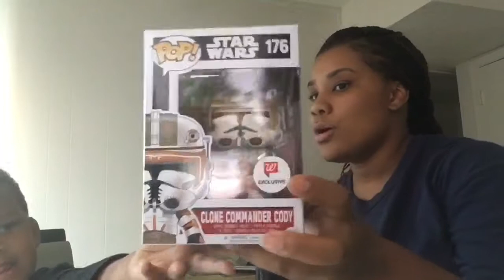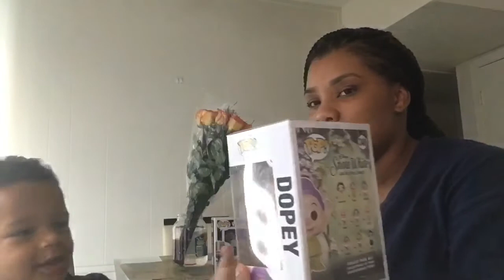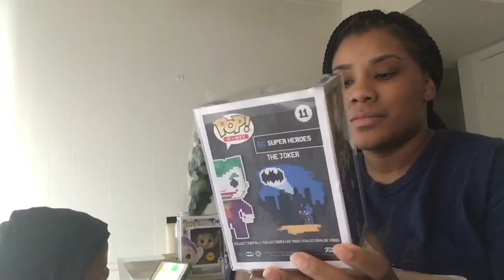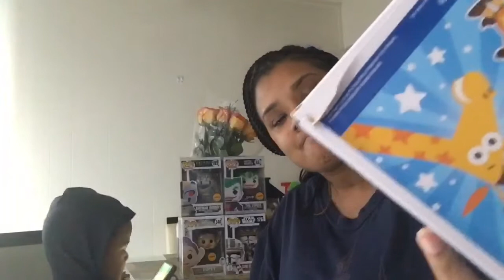ToysRUs exclusive Geoffrey the giraffe unboxing and Mail call